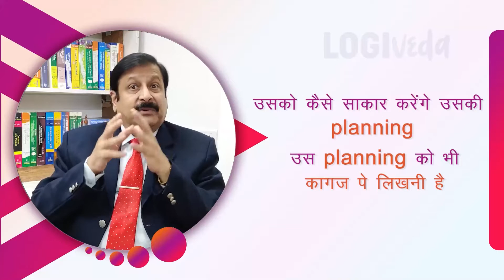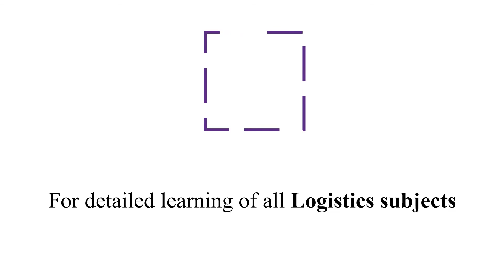Convert your dreams into Reality | Hindi | Mr. Hitendra Soneji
In this video, HItendra Soneji sir, Instructor at JBS Academy Private Limited, talks at great lengths about how to take necessary steps to make your dreams convert into reality. We all have dreams but to turn those dreams into reality it takes awful lot of determination, hardwork, vision and self-discipline.

Mr. Soneji emphasises on identifying our ultimate purpose in life and to visualise what the end goal would be like and to make practical measures to reach the determined end goal from where you are now and make constant efforts for it as it is said “Effort is sugar and spice to everything nice”.

Just like any journey that includes hardships in the journey to make your dreams a reality too there will be obstacles which we must overcome to reach our end goal, it is necessary to evaluate the possible obstacles that you might encounter in your journey and take measures to overcome it, reward yourself for overcoming those obstacles every once in a while, make timely goals and you will be able convert your dreams into reality.